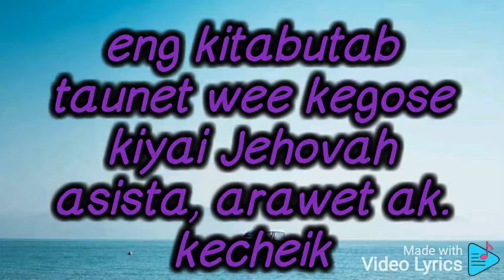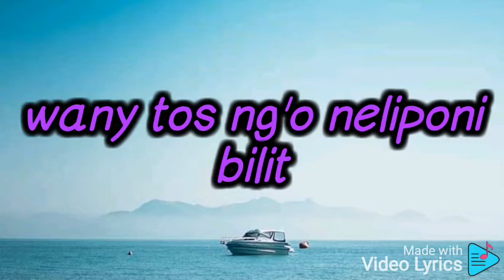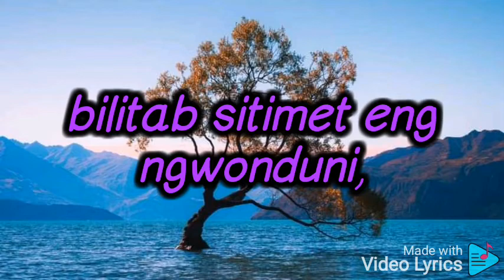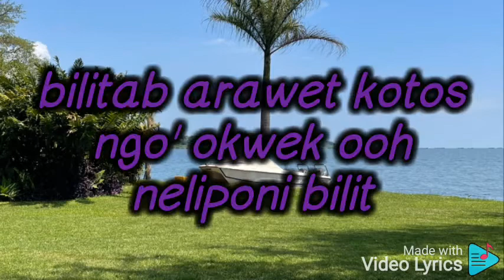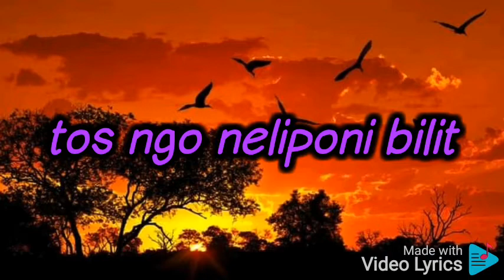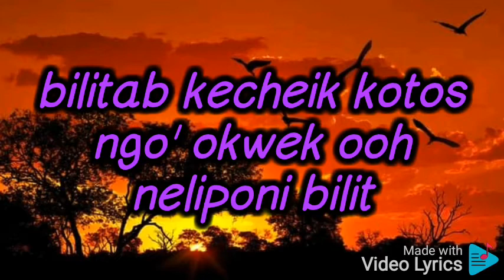TBT bilit lyrics by new Jerusalem choir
BILIT BY ANDERSON RONO
eng kitabutab taunet wee kegose kiyai Jehovah asista, arawet ak. kecheik